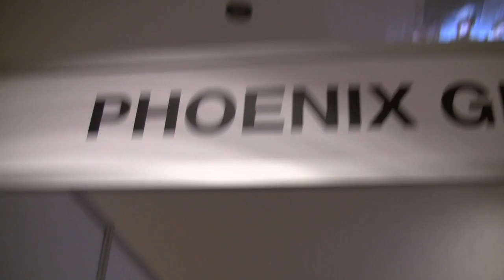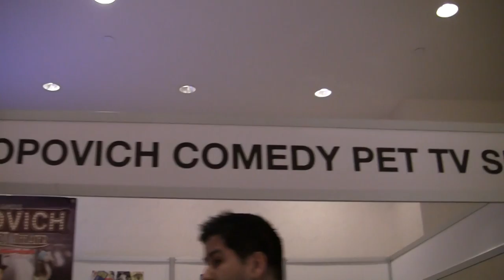BREAKING ALL THE RULES